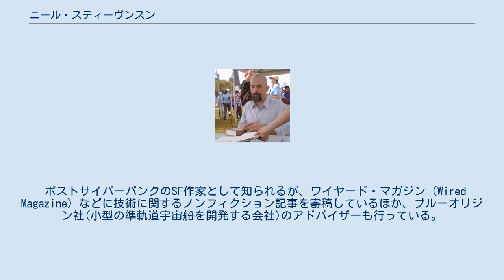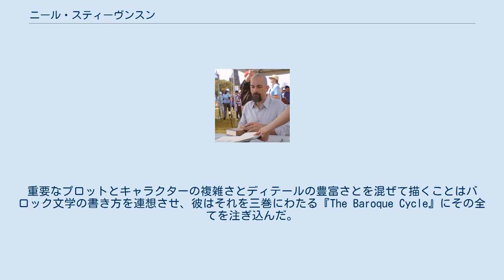ニール・スティーヴンスン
ニール・スティーヴンスン（Neal Stephenson, 1959年10月31日 - ）は、アメリカ合衆国の小説家、SF作家。
メリーランド州生まれ。
 ポストサイバーパンクのSF作家として知られるが、ワイヤード・マガジン（Wired Magazine）などに技術に関するノンフィクション記事を寄稿しているほか、ブルーオリジン社(小型の準軌道宇宙船を開発する会社)のアドバイザーも行っている。
 スティーブンスンはメリーランド州のフォートミードで1959年10月31日に生まれた。
 スティーブンソンは、元来技術者や研究者の家系だった。
彼の父は、電子工学の教授であったし、彼の父方の祖父は物理学教授であった。
彼の母親は、生化学の研究室で働いていたし、彼女の父親は、生化学の教授でもあった。
スティーブンソンの家族は1960年にイリノイ州のシャンペーンアルバナへ引っ越し、1966年にさらにアイオワ州のエイムズへ引っ越した。
彼は1977年にエイムズ高校を卒業した。
 その後スティーブンソンは、ボストン大学に入学し物理学を専門に勉強していたが、地理学の方が大学の大型コンピュータをより長く使えるということを発見し、専門を切り替えた。
1981年に彼は地理学と副専門科目の物理で学士号を取得して卒業した。
 1984年以降、スティーブンソンは、大半を太平洋岸北西部で過ごしていて、現在は彼の家族と一緒にシアトルに住んでいる。
 スティーブンソンの本は、多数の技術的、社会学的なアイデアを同時に描写する創意に富んだ入念なプロットを持つ傾向がある。
このことが他から孤立した中の少しの技術変化や、社会変化にしか焦点を当てない他の主流のSF作家からスティーブンスンを特徴づける。
重要なプロットとキャラクターの複雑さとディテールの豊富さとを混ぜて描くことはバロック文学の書き方を連想させ、彼はそれを三巻にわたる『The Baroque Cycle』にその全てを注ぎ込んだ。
彼の『ダイヤモンド・エイジ』ではシンプルなプロットだが「ネオヴィクトリアン」と呼べるようなキャラクターを特徴としており、ヴィクトリア朝時代の巧妙な言い回しが採用されている。
スティーブンスンは認知されるようになるほど、スティーブンスンの本は長くなっていった。
例えばクリプトノミコンはアンティーク家具、靴下について長々としたつやっぽい話を盛り込んでいて、ペーパーバックで1100ページを超える長さになっている。
 2005年ローカス賞 SF長篇部門受賞